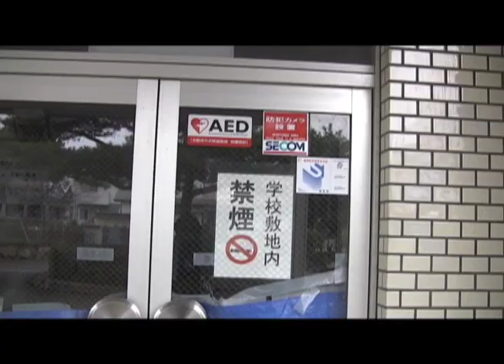2012.1.23 富岡二中／除染モデル実証事業実施の様子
富岡二中、夜の森公園、リフレ富岡で実施していました
富岡町支援情報サイト／富岡インサイドも参照下さい